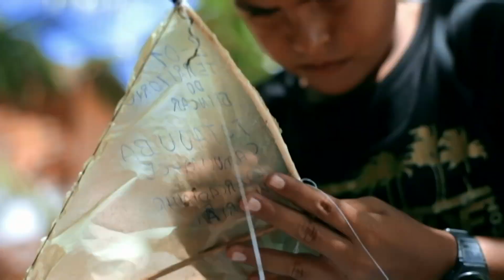Brincadeiras antigas promovem novos olhares sobre valores e aprendizados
Resgatar brincadeiras antigas entre as crianças pode aproximar pais e filhos e promover novos olhares sobre valores e aprendizados.

Reportagem exibida em 13 de julho de 2019 no programa Diário na TV.